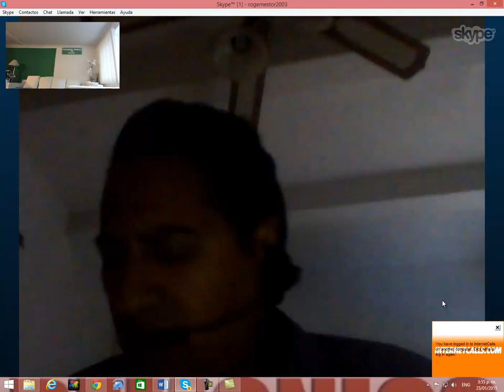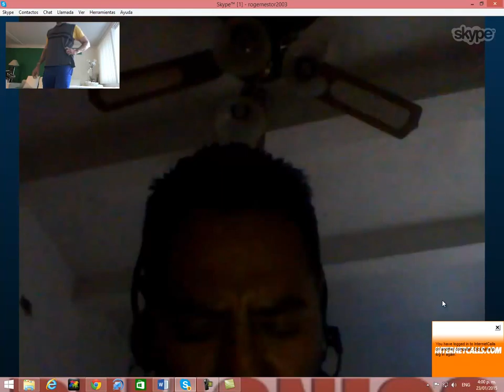capture 1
SKYPE: ROGERNESTOR2003

JESUCRISTO VINO A LIBERTAR A LOS CAUTIVOS:
19 A predicar el año agradable del Señor